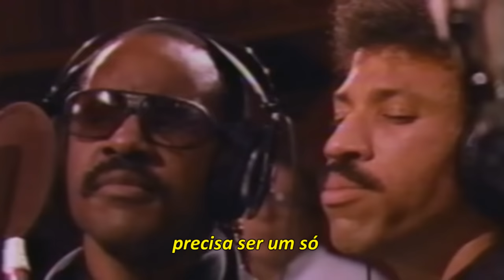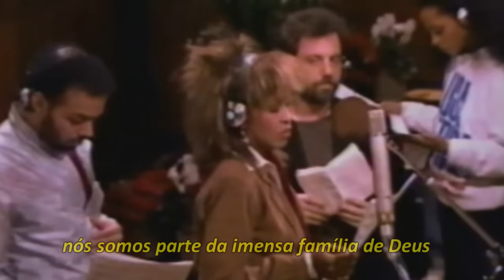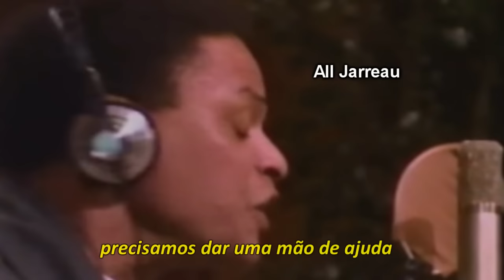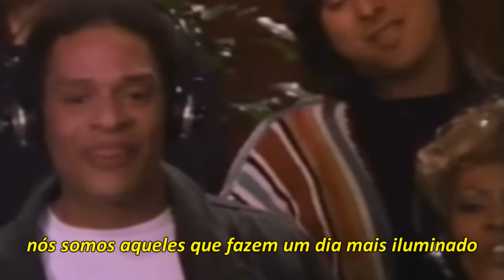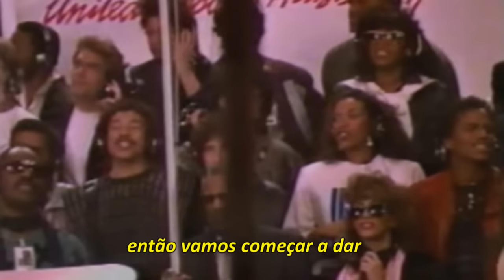We Are The World (Nós Somos o Mundo) Ano da Música-1985 - LEGENDADO